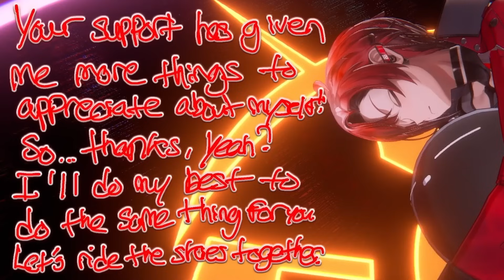Flayon FLEXED his SINGING and MOVES during his 3D DEBUT! (HIGHLIGHTS)【HolostarsEN| Machina X Flayon】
LOOK AT HIM GO, SHEEESH